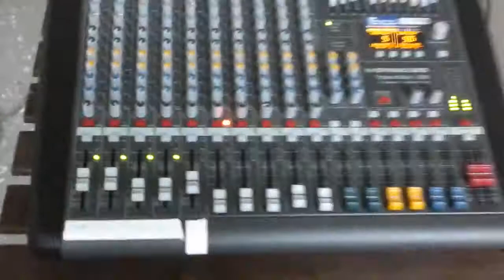Flauberto Artist -Visual Art- Berlin Germany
Flauberto Artist -Visual Art-
Berlin Germany

Experimental work
Experimental Videos
Free dialogue about my artwork